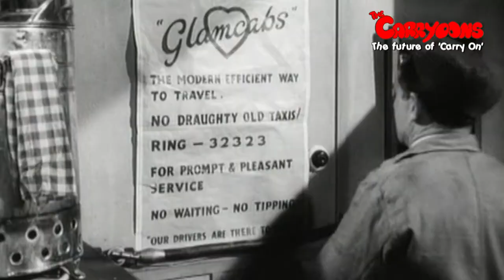Carry On Cabby - 1963 (Ken Burns Edit)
Originally titled. 'Call Me A Cab', it was renamed Carry On Cabby before its release in 1963. The title song was never recorded, but became an instrumental throughout the film. Ken Burns has edited another celebration of the classic comedy & tried to recreate the unsung title song.